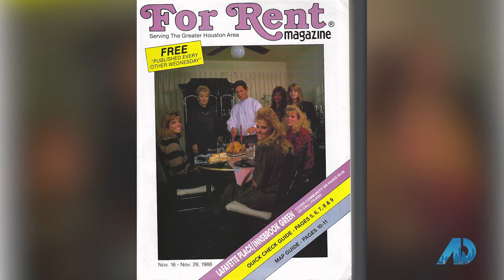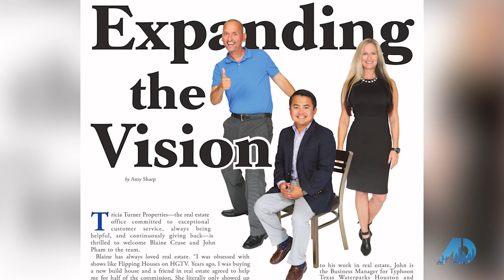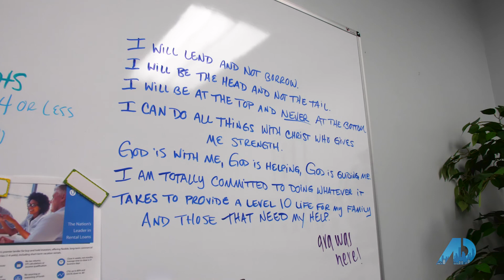How Surrendering to God Has Changed My Life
Looking to buy a home in the Greater Houston Area?

Want to know the value of your Greater Houston Area home in today's market? for your free market analysis today.

Tricia Turner
Tricia Turner Properties Group
eXp Realty